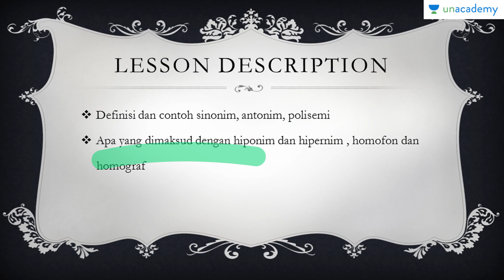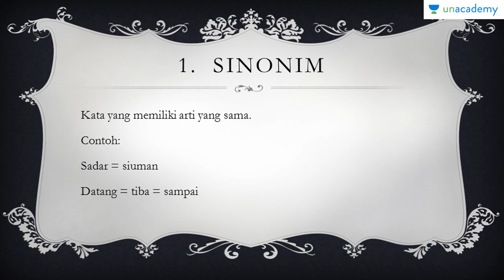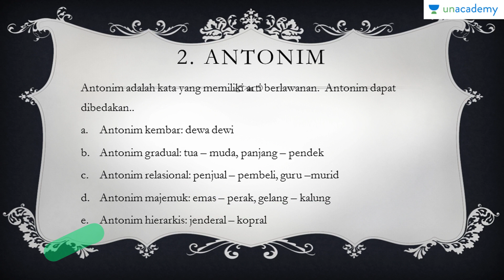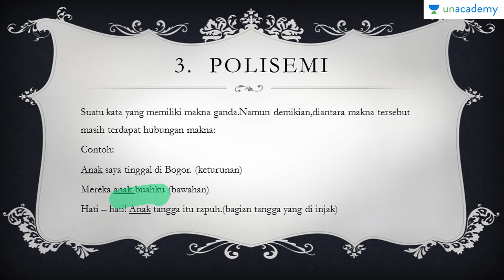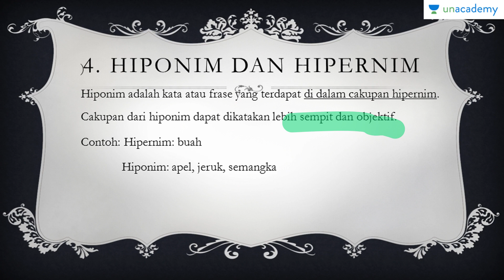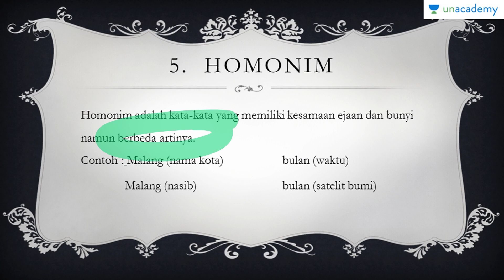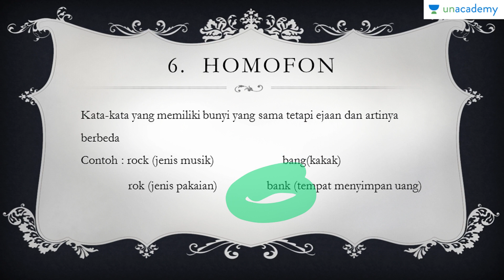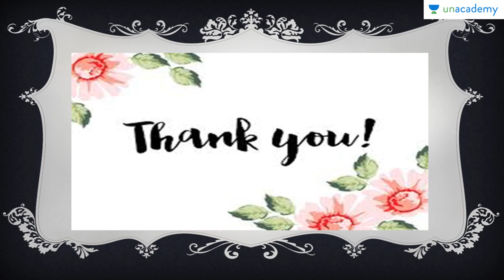Hubungan Makna Dalam Bahasa Indonesia (Bahasa Indonesia - SBMPTN, UN, SMA)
Bahasa Indonesia (SBMPTN, UN, SMA)